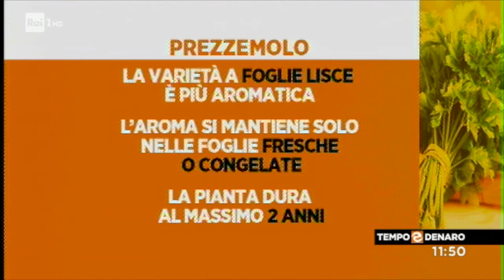Chiara Manzi ospite a Tempo e Denaro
Chiara Manzi ospite a Tempo e Denaro del 6 marzo 2017 parla dell'importanza del prezzemolo nella nostra alimentazione.